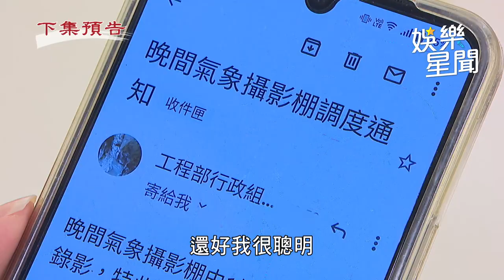天道／廖萌姿為搶朱晴天播報時段 竟假冒行政把晴天鎖在攝影棚｜三立娛樂星聞